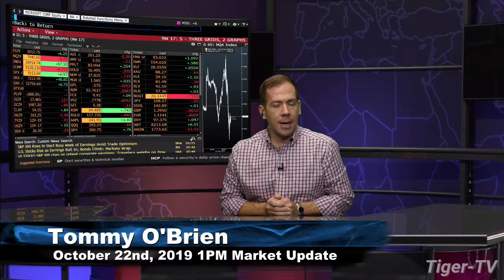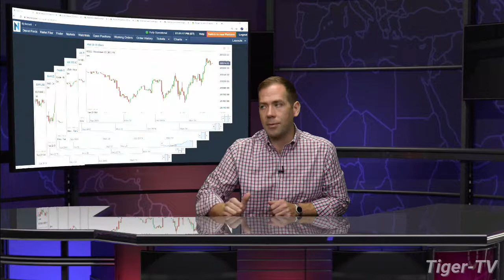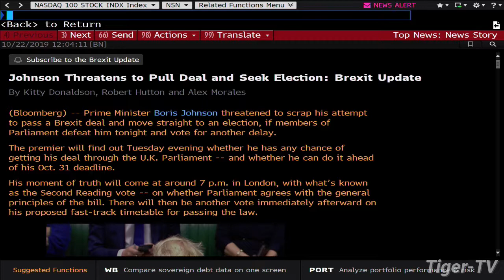October 22nd, 2019 - 1PM ET Market Update on TFNN